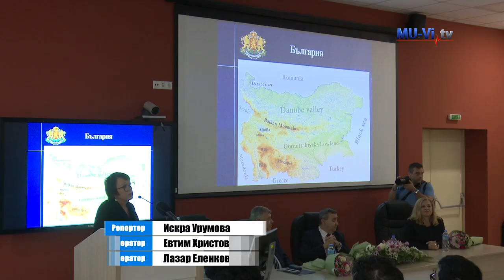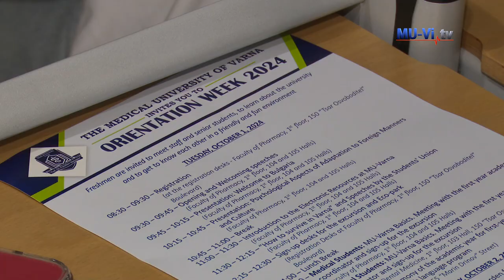Започна академичната година за англоезичните програми на МУ - Варна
Започна новата академична 2024/2025 година за англоезичните програми на Медицински университет - Варна. Чуждестранните студенти бяха посрещнати от деканите на факултетите по медицина и по дентална медицина проф. Йото Йотов и проф. Стефан Пеев. Специален празник беше организиран и в двора на университета, където ректорът на учебната институция проф. Димитър Райков приветства първокурсниците.

С техния първи учебен ден беше отбелязан и 63-ия рожден ден на Медицински университет - Варна. Ориентационната седмица за новите студенти продължи с пикник в екопарка и опознавателна екскурзия до знакови исторически и етнографски места в България.